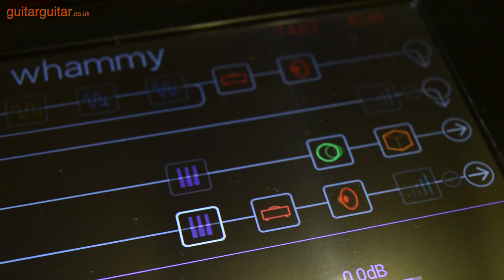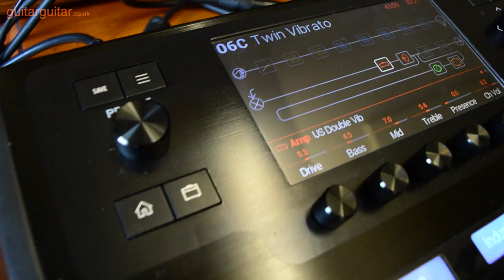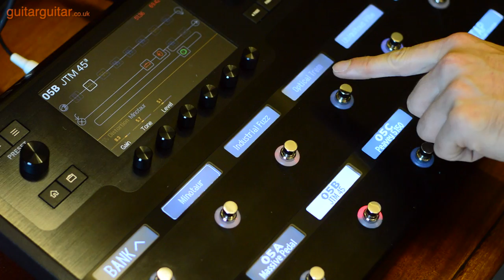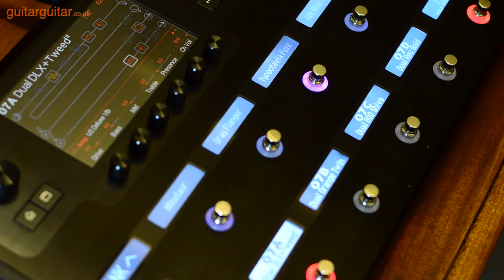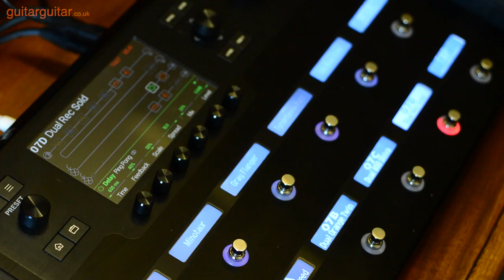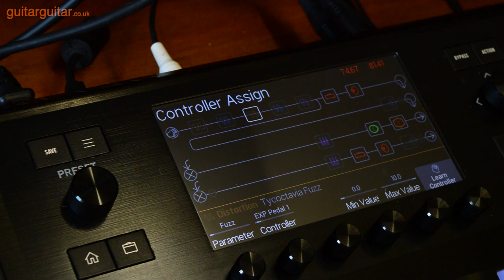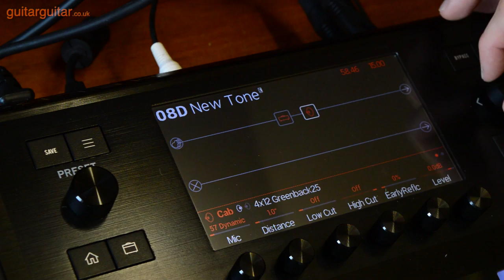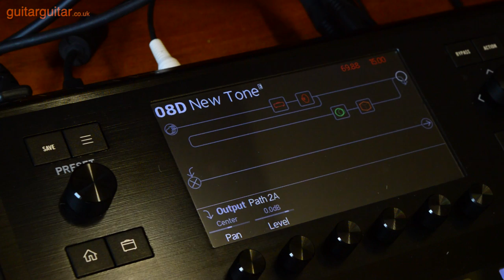Line 6 Helix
It's finally here! Our demo with Paul Hindmarsh of Line 6 of the brilliant Helix, one of the most powerful multi-effects instrument processors ever created. Arriving in September, if this doesn't whet your appetite then nothing will.